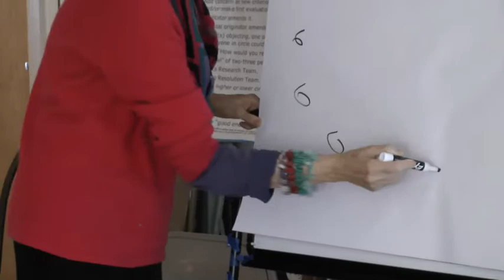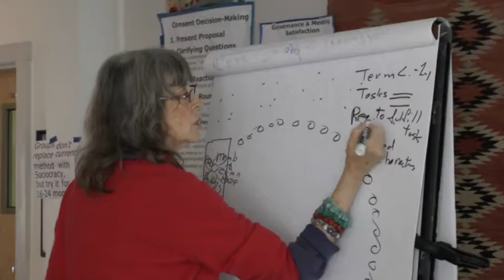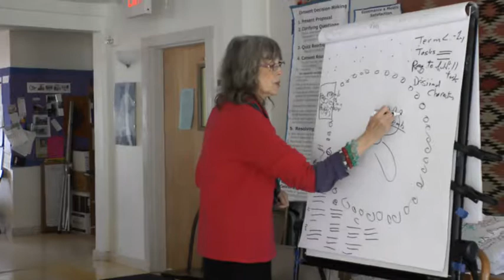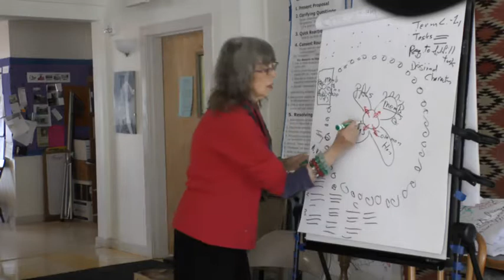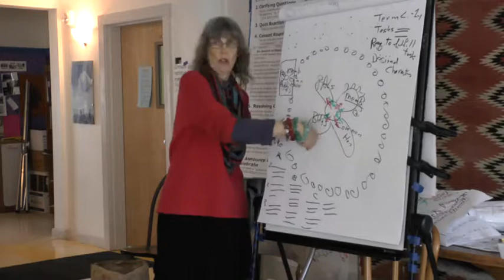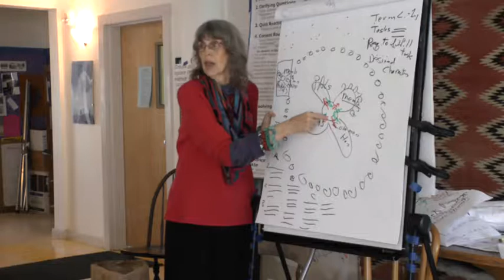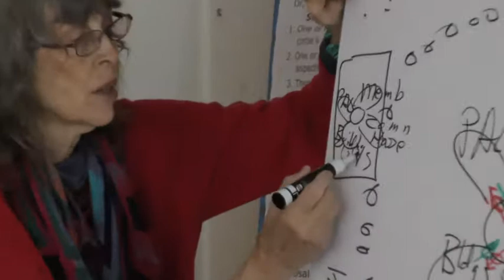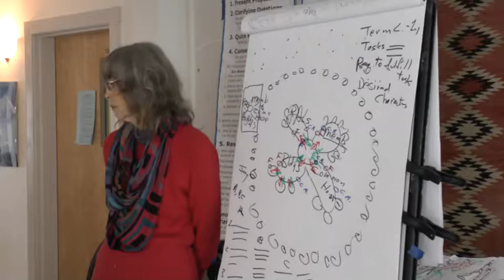1-diana leafe christian workshop -5/10/2017-bcev-no audio-first 7 min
intentional community processes workshop- governance